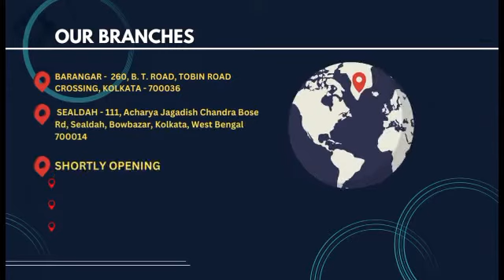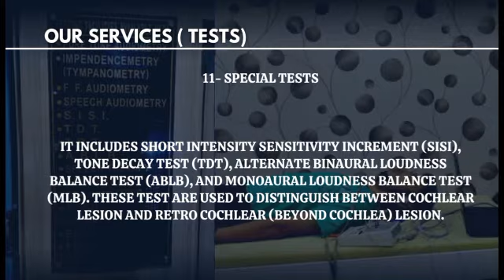BSHC-HEARING ON-AUDIO VESTIBULAR CLINIC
INTRODUCING OUR NEW WAY AND SERVICE FOR HEARING SOLUTIONS AND SPEECH THERAPY. CHECK OUT OUR TESTS, SERVICES, BRANDS,BRANCHES AND OUR LOACTIONS FOR YOUR BEST SPEECH AND HEARING SOLUTIONS WITH US